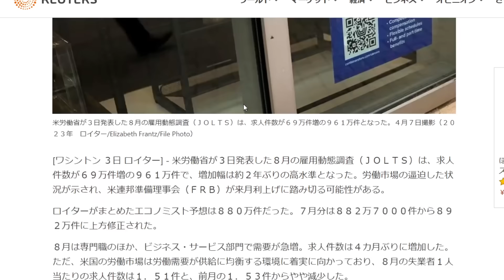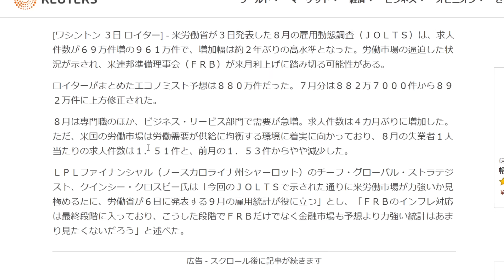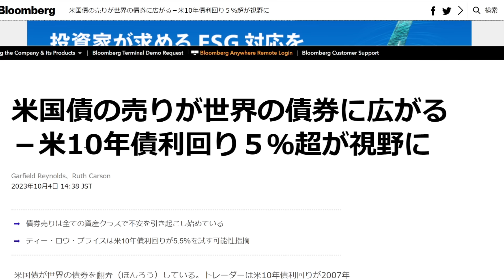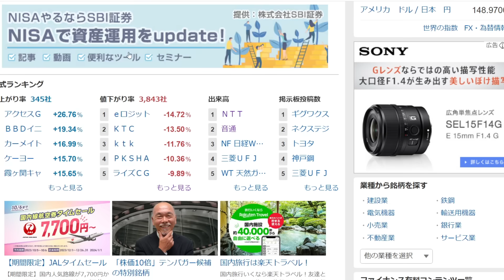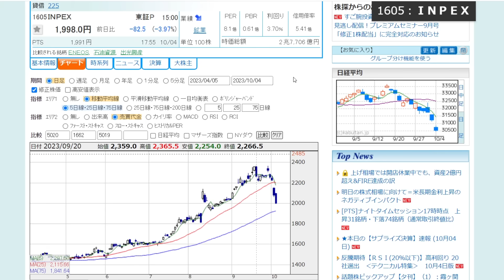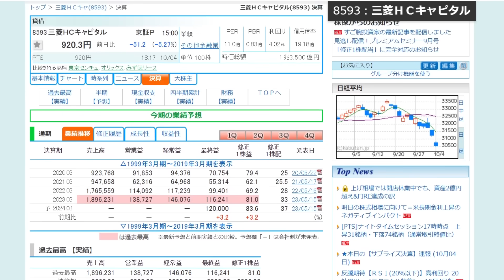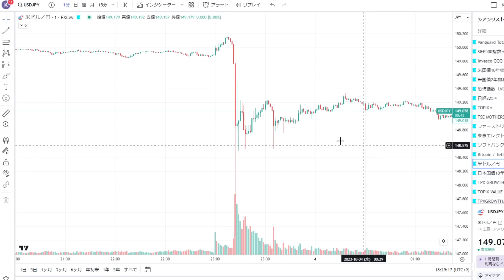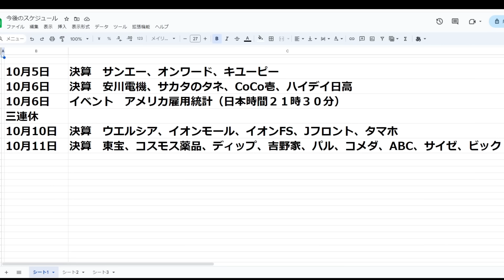みんな大好き高配当株 全部下げてます特集／米国債利回りにも注目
0:00 株価下落について
4:30 下落している株特集